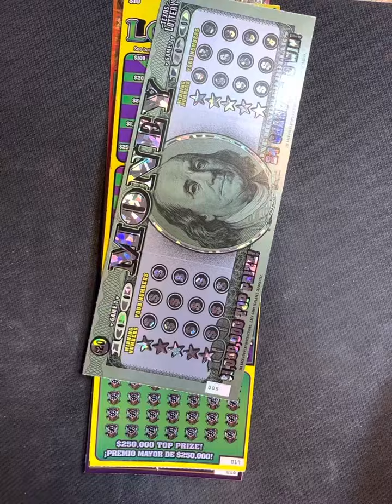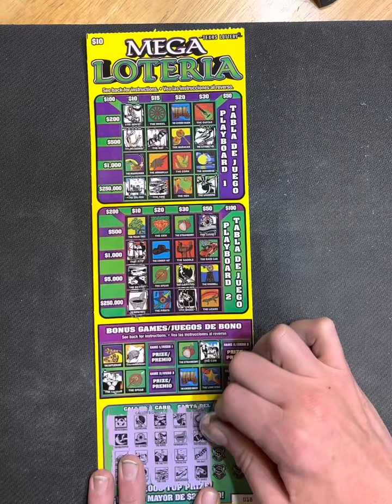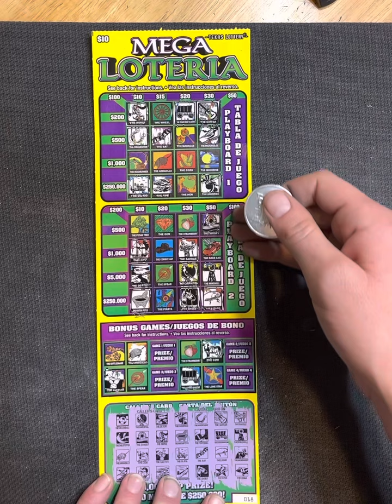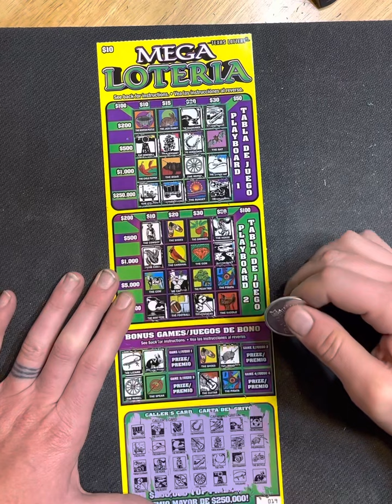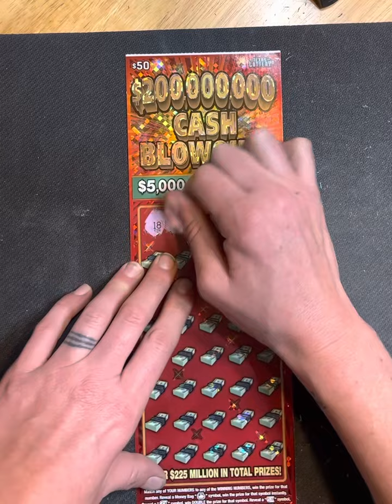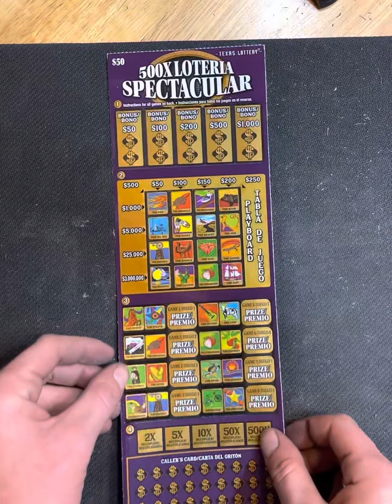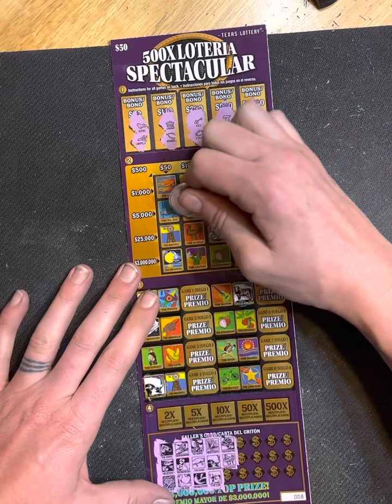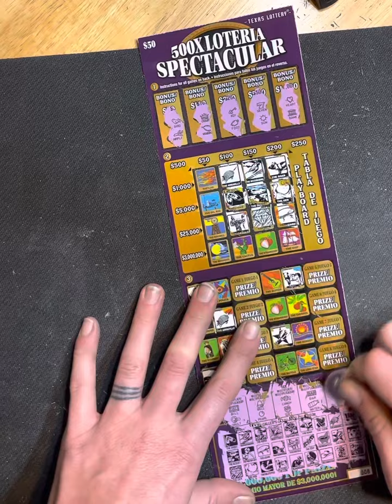Got some GOOD WINS!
I had to go back and get some more today. So glad I did!!